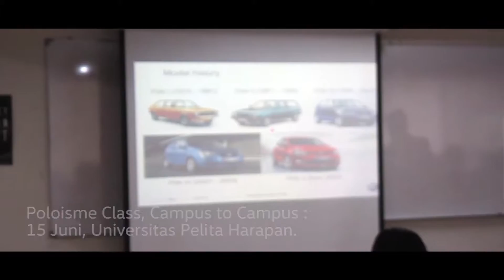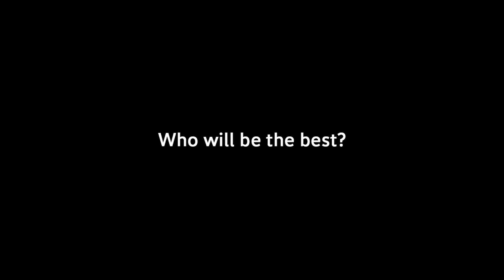Poloisme Modification Contest 2016 Journey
Poloisme Street and Virtual Modification Contest 2016 Journey